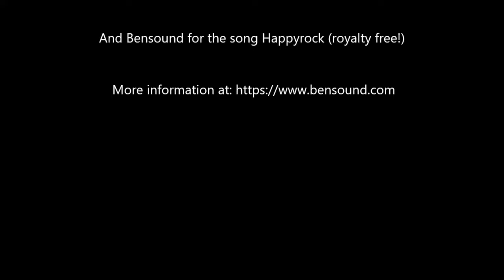Kevin's Garage Episode Six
Kevin's Garage Episode Six, Seeds of Discontent! Kevin's Garage Episode SixKevin puts away the sleeping bag. With help from Jennie. He also sorts the seeds. Without help from Jennie.